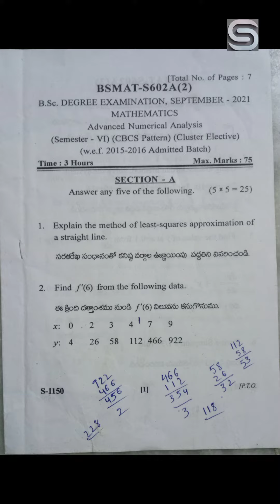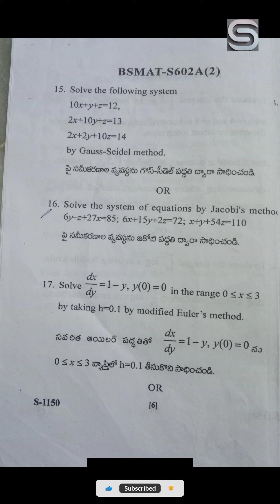Bsc maths 6th semister cluster (Advanced numerical analysis) 2021. Dr br Ambedkar University.